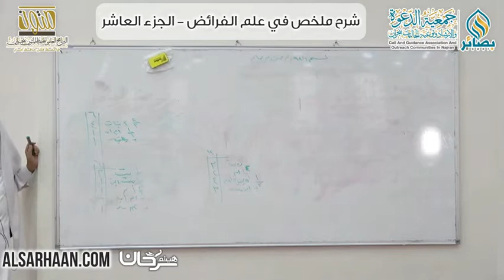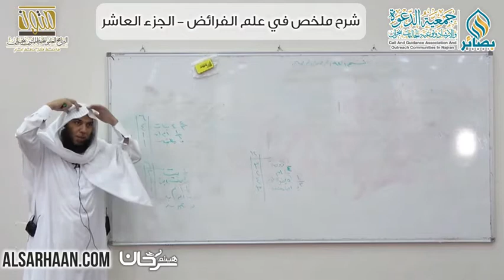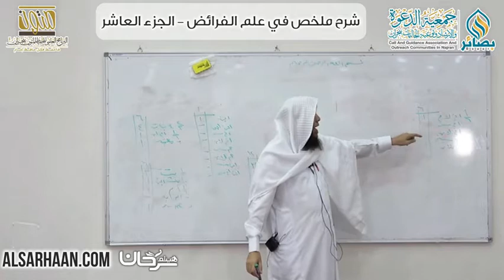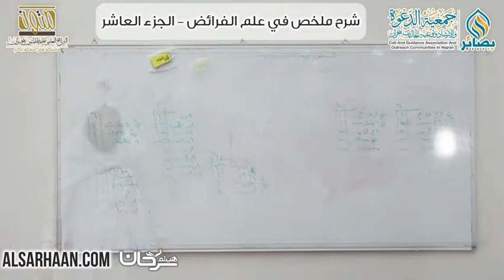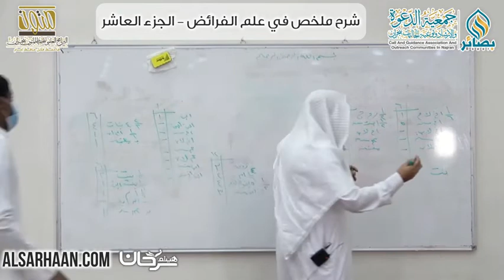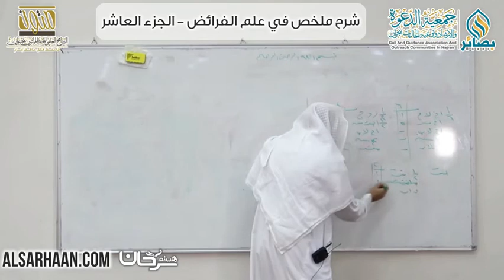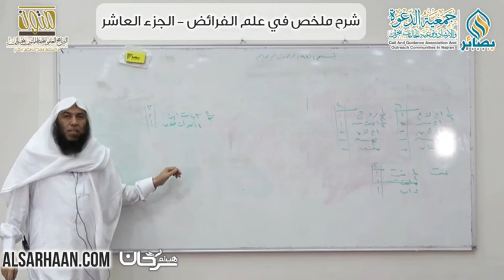10 شرح ملخص في علم الفرائض، التعصيب (العصبة)